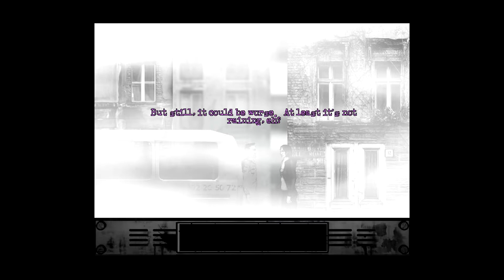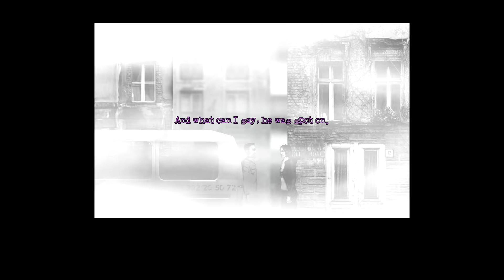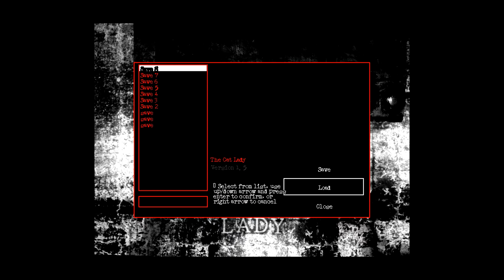The Cat Lady #6